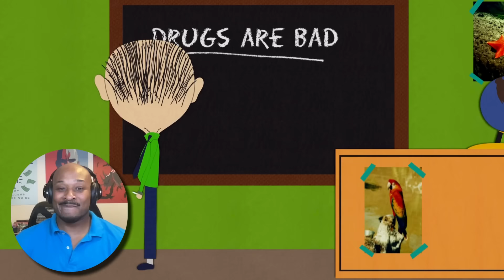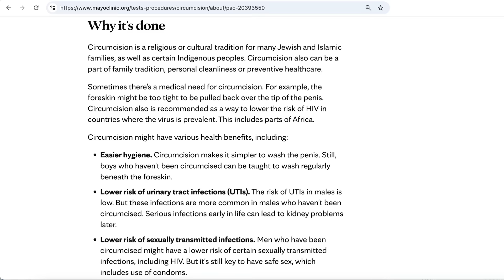SOUTH PARK - Ike's Wee Wee [REACTION!] Season 2 Episode 3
If you enjoyed this South Park season 2 episode reaction, don't forget to

DASH RECOMMENDS...
▶ JapanesePod 101 for learning Japanese

▶  AUDIBLE!!

🎧 My Headphones 🎧
▶ JBL CLUB 950 - Premium Wireless

🎙 My Microphone 🎙
▶ Blue Yeti USB Mic

OTHER FAVORITES